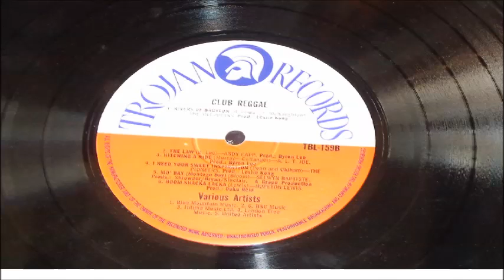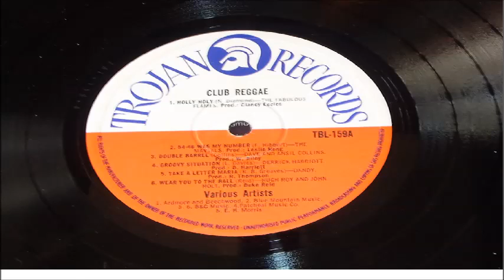HOPETON LEWIS BOOMM SHACH A LACKA LP TROJAN